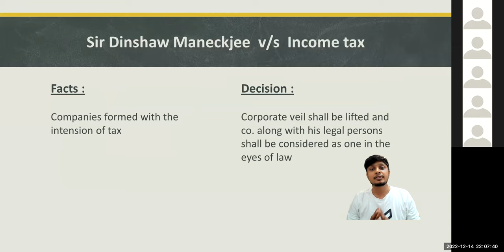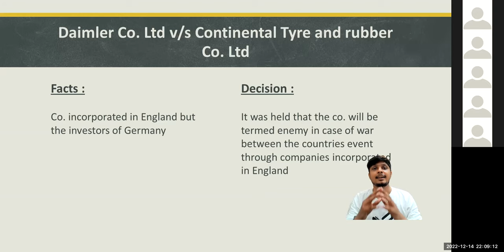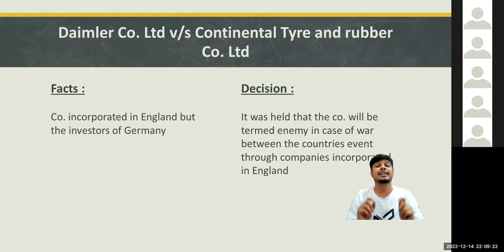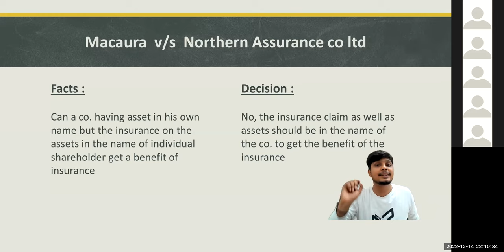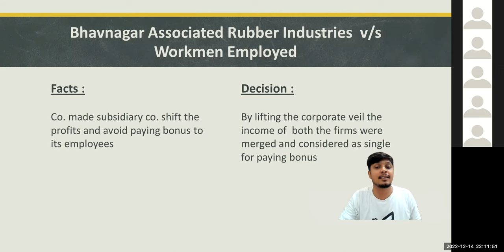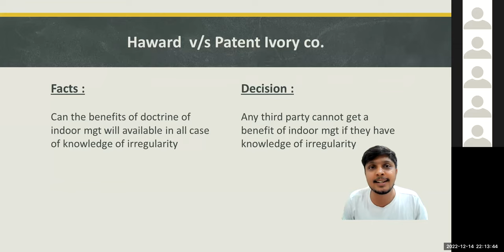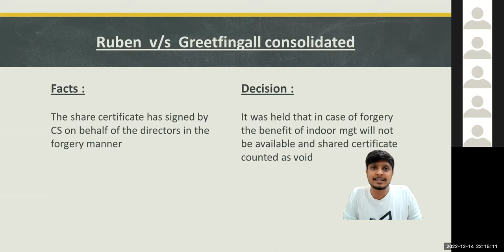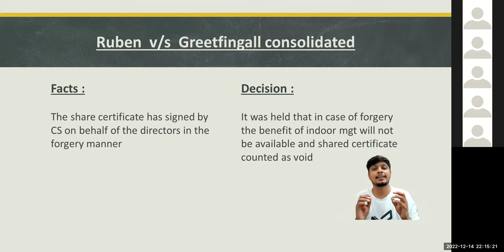CA Companies Act,2012 Case study In 8 minutes.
This will cover gist of all relevant case studies in less than 10 minutes.